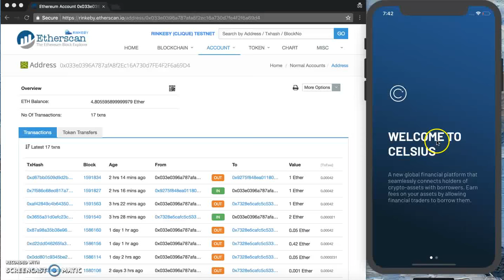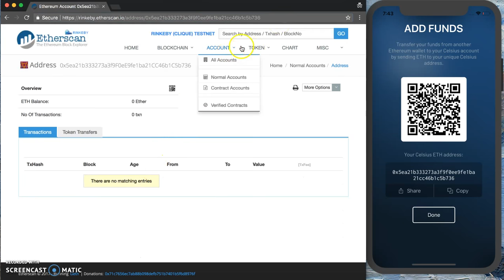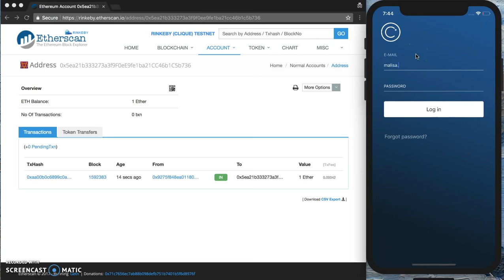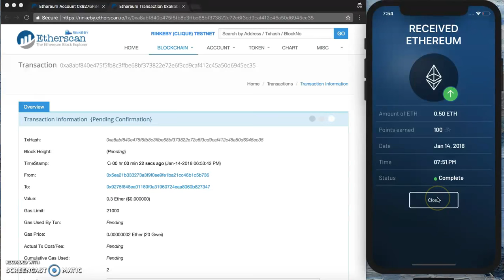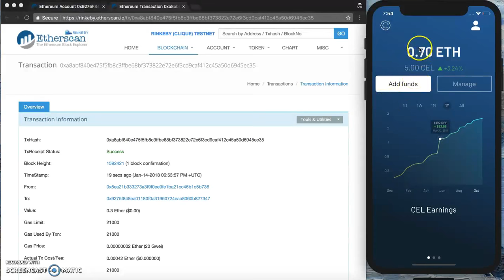Celsius Lender App (alpha build testing 2)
Celsius developers demo and test some of the mobile wallet capabilities. This is an early version and things will change.